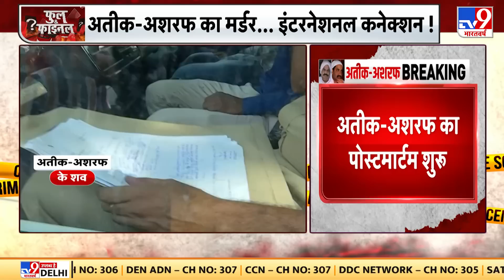Atique और Ashraf के शवों का Postmortem जारी, पोस्टमार्टम के बाद परिवार को सौंपे जाएंगे शव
अतीक (Atique) और अशरफ (Ashraf) के शवों का पोस्टमार्टम (Post Mortem) जारी, पोस्टमार्टम के बाद परिवार को सौंपे जाएंगे शव. कसारी-मसारी में दफनाए जाएंगे अतीक-अशरफ के शव, यहीं पर अतीक के बेटे असद को भी दफनाया गया था.